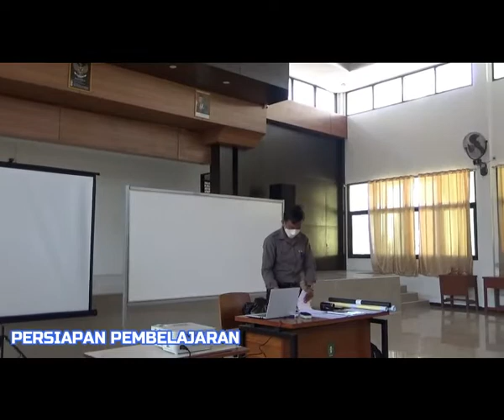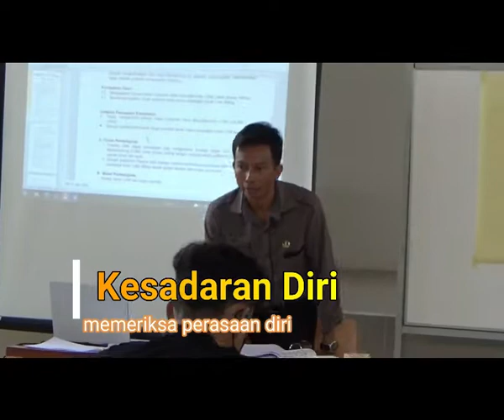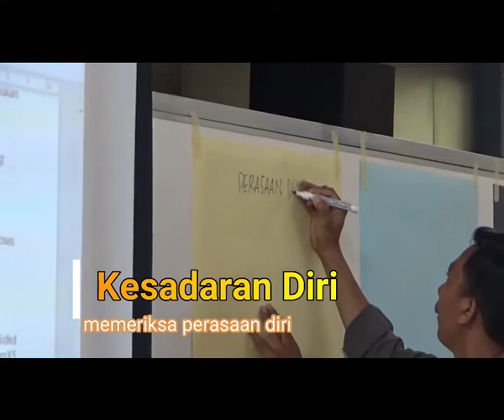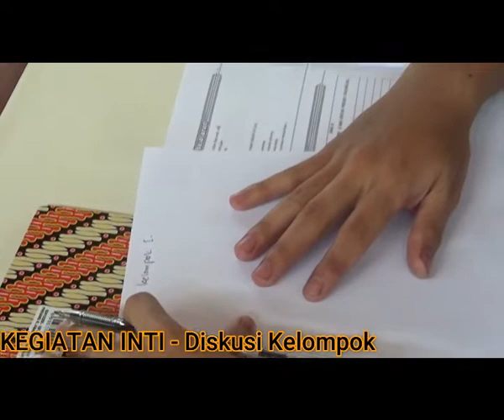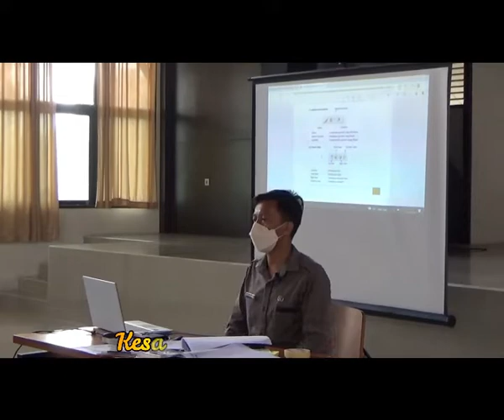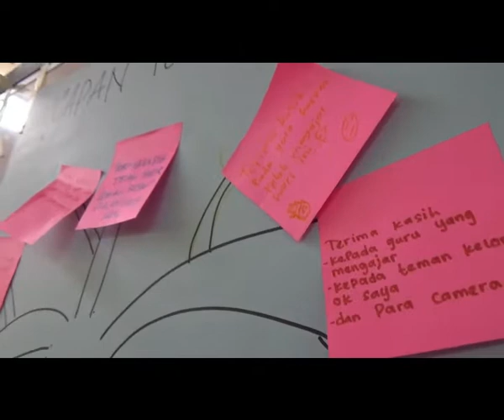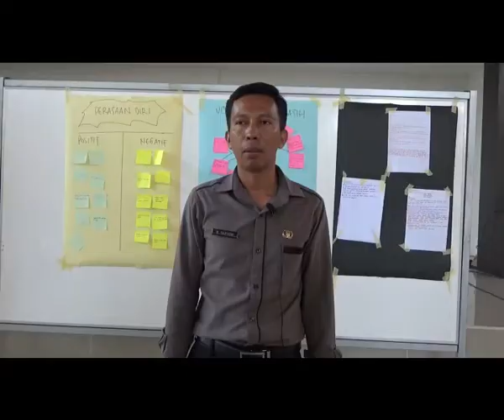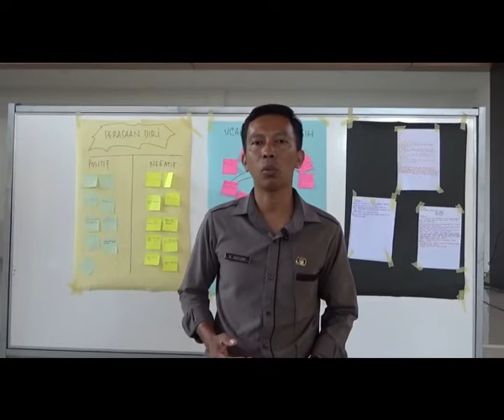Praktik Baik Pembelajaran Berpihak pada Murid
praktik baik pelaksanaan pembelajaran